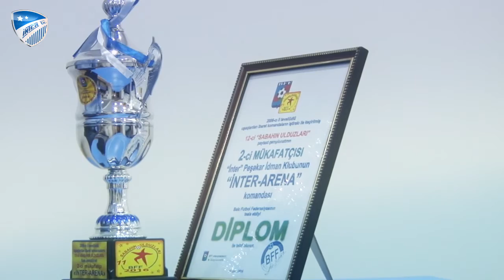“İnter Arena”da mükafatlandırma mərasimi keçirildi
At stadium Inter Arena was held awards ceremony
На стадионе Интер Арена состоялась церемония награждения